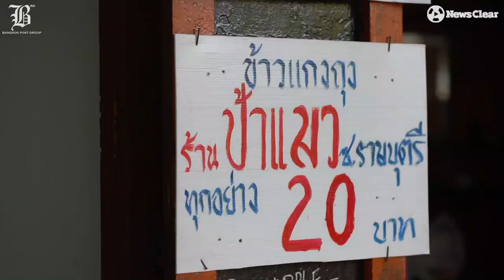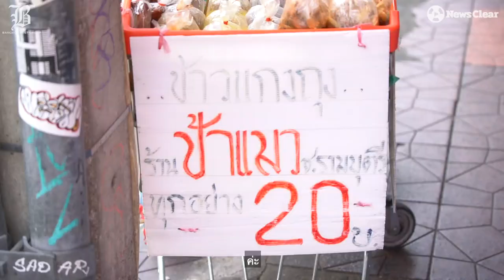ป้าแมว ข้าวแกง 20 บาท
ข้าวแกงหลักสิบ มี 20 ก็อิ่มท้อง
แม่ค้าหญิงสูงวัยใจดี "ป้าแมว" ยึดมั่นขายข้าวแกง 20 บาท มา 10 กว่าปี ไม่คิดขึ้นราคาและไม่คิดขึ้นจนตัวตาย
"เขาอยู่ได้ เราก็อยู่ได้ เราสงสารคนกิน กำไรไม่ถึงขนาดจะต้องเอาอะไรมาก ได้นิดหน่อยก็พอ" นี่คือเหตุผลที่แม่ค้าข้าวแกง 20 ไม่คิดเพิ่มภาระให้ลูกค้า